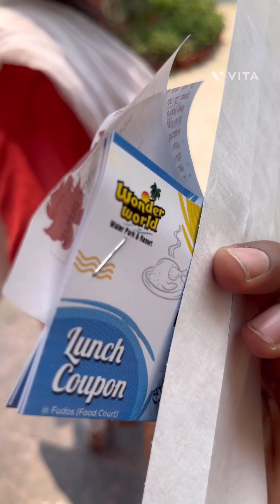Wonder world water park Puri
Wonder World Water Park

is the perfect way to relax and chill out with your family and friends. It is the biggest water park in Odisha, located at Malatipatapur, Puri.